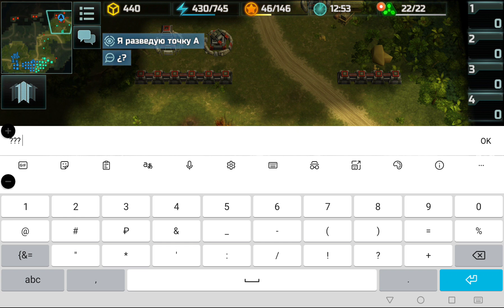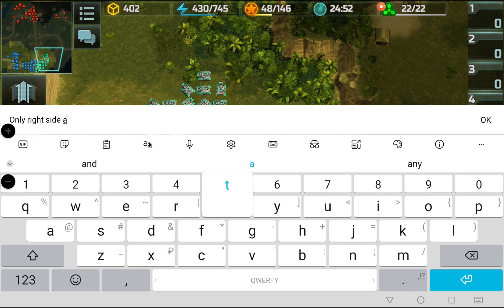AOW3 AI ANCESTRAL LAND (Top Art of war 3 Skirmish Край предков) promo code issued